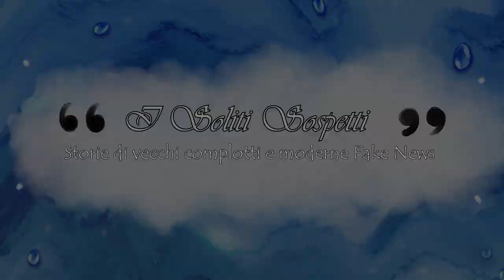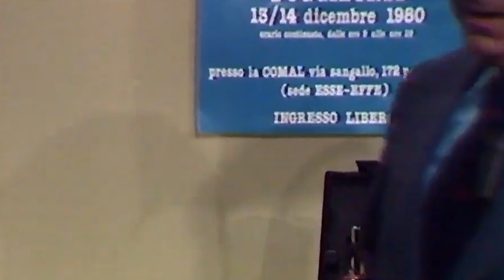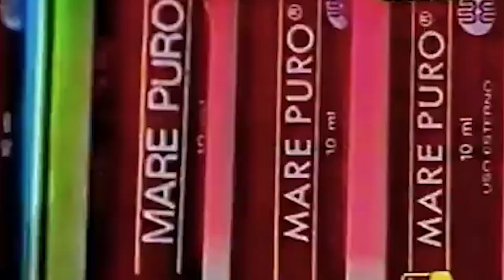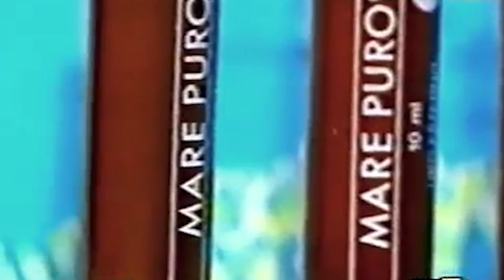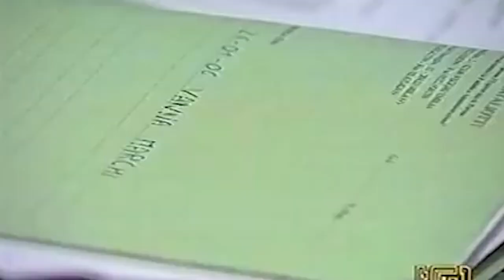Come Wanna Marchi diventò la truffatrice più odiata d'Italia [I Soliti Sospetti #2]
I soliti sospetti è il format attraverso il quale vi racconterò storie di complotti fantasma, astute truffe e disavventure varie legate al fenomeno delle Fake News.
Nella puntata di oggi vi racconto la storia di Wanna Marchi, storica truffatrice fresca di serie Netflix.

📢CREDITS📢
Musiche di sottofondo: